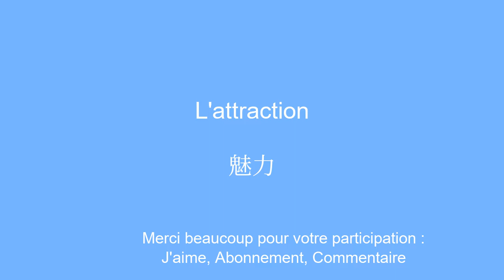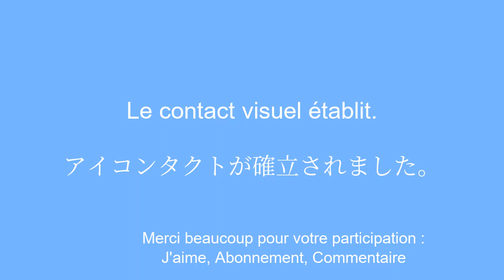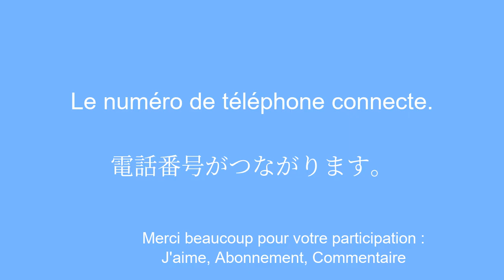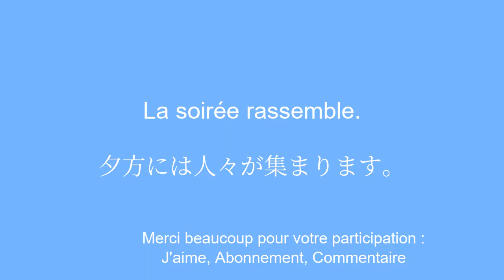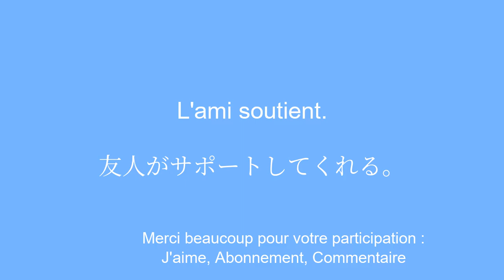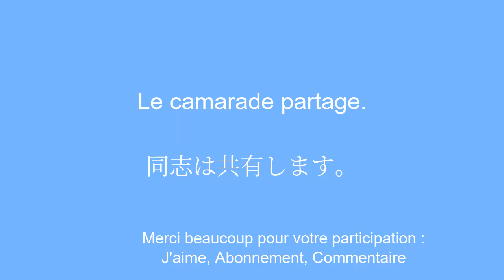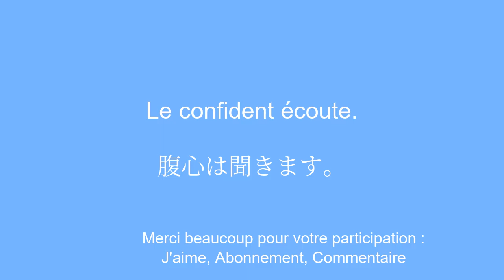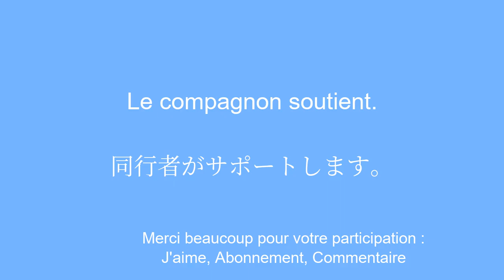Apprendre le japonais rapidement pour dÃ©butant